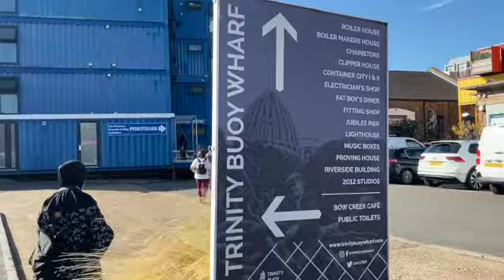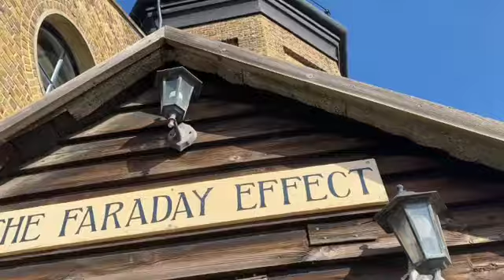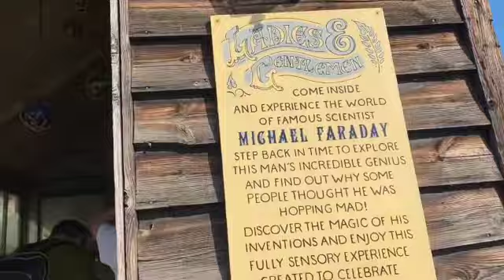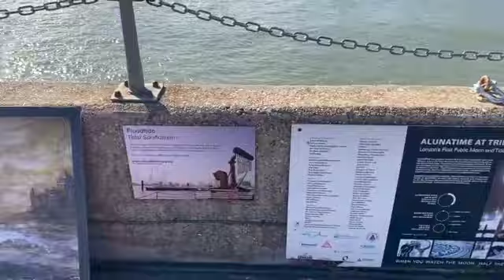Trinity Buoy Wharf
Trinity Buoy Wharf is a centre for arts and culture by the river Thames. At the wharf is London’s only lighthouse. There is also a tiny museum, a
gallery and lots of art around the wharf. It is free to visit and there is a
really great café close to the entrance